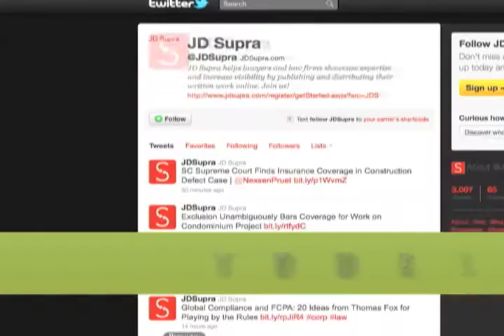LPM Law Video Awards | Legal Marketing Association.mov